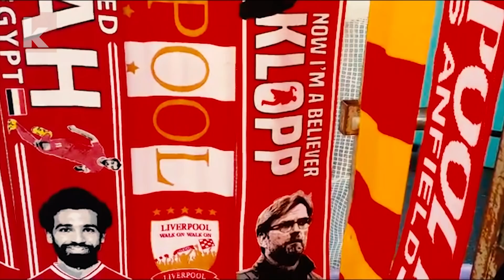Eine dieser Nächte: Klopp freut die "coole Entwicklung" | kicker.tv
Jürgen Klopp hat mit dem FC Liverpool einen gelungenen Auftakt in der Champions League gefeiert. Gegen Paris Saint-Germain und Thomas Tuchel gab es ein spätes 3:2. Für Tuchel die erste Pflichtspiel-Niederlage. Ob es deshalb einen Anruf von der Mama gab?